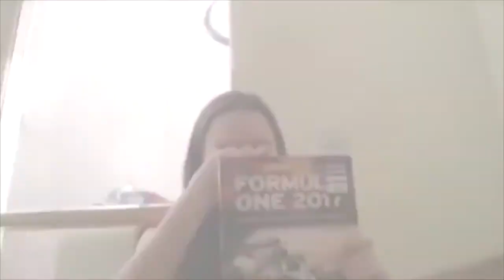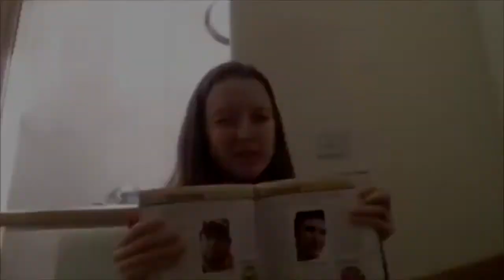RomanceWriter1 Reacts: Tomf***ery At Its Best! (A Mini Blooper Reel!)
My very first reaction video and one that should have lots of laughs going on for all of you. Blame my friend Sparrow 9642 for making me insane and such during our comic dub recording.

Also we're not dating! We're just friends!

Channel Intro made by me, the song in it was done by Robert Who and my Equestria Girls self by Blue Prism